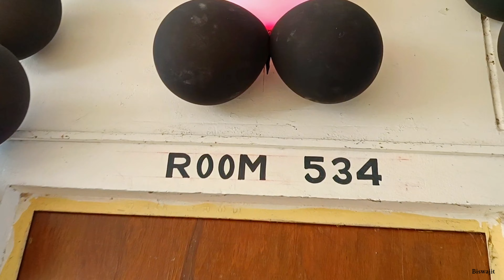class suspension day special jashore university of science and technology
class suspension day special jashore university of science and technology .Department of mathematics .Mathematics 6Th batch .